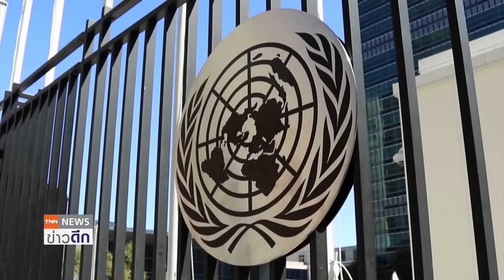ยูเครนยับ! รัสเซียโจมตีครั้งใหญ่ "เซเลนสกี" วอนนานาชาติช่วยเหลือด่วน l TNN ข่าวดึก 30 ธ.ค. 66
รัสเซียเปิดฉากโจมตียูเครนครั้งใหญ่อีกระลอกนับตั้งแต่การสู้รบในเดือนกุมภาพันธ์ปีที่แล้ว ทำให้มีผู้เสียชีวิตอย่างน้อย 31 คน ในหลายเมือง ผู้แทนรัสเซียประจำยูเอ็น ยืนยันรัสเซียโจมตีเฉพาะโครงสร้างพื้นฐานทางทหารในยูเครน  และต้องโทษระบบป้องกันภัยทางอากาศของยูเครนเองต่างหาก ที่ต้องรับผิดชอบการเสียชีวิตของพลเรือน